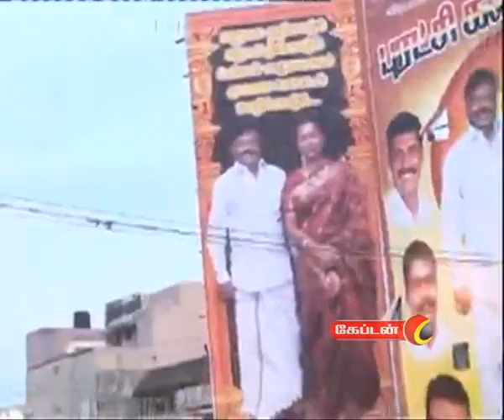captain TV 08 08 2012 Nigalvugal part 1